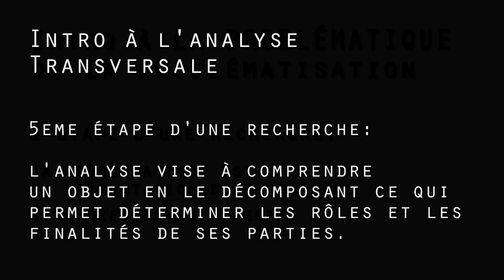Comment faire une ANALYSE TRANSVERSALE la méthode qui sauve des groupes en cours !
Cette vidéo présente l'ANALYSE TRANSVERSALE. Une analyse transversale constitue une classe de méthode de recherche qui concerne l'observation d'une population dans sa globalité (ou d'un échantillon représentatif), à un instant donné dans le temps. Elle opère ainsi une coupe transversale de la population étudiée, et est fréquemment utilisée pour mesurer l’exposition et la morbidité d'une pathologie de façon ponctuelle.Petite vidéo pour comprendre la logique derrière  une analyse transversale  en science humaine  pour enquête de terrain. L'idée est de faire du sens des propos d'un répondant en créant des catégories de sens sur mesure que l'on compare ensuite au concept.